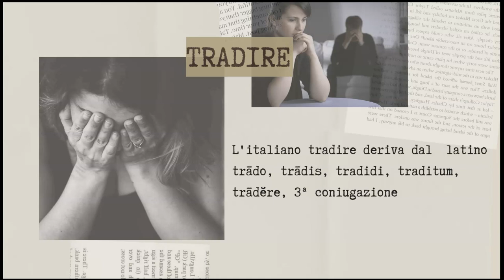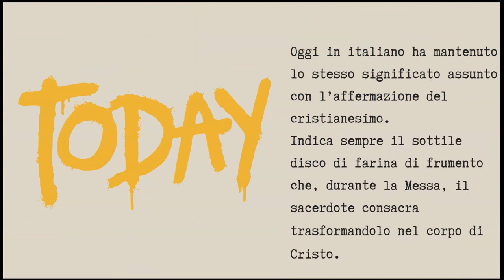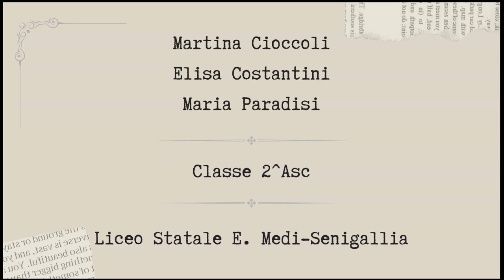Tradire e ostia. Dal latino all'italiano attraverso il cristianesimo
Videoracconto realizzato da Martina Cioccoli, Elisa Costantini e Maria Paradisi della 2ASc del Liceo Statale E. Medi di Senigallia